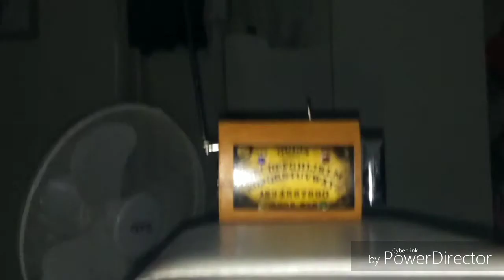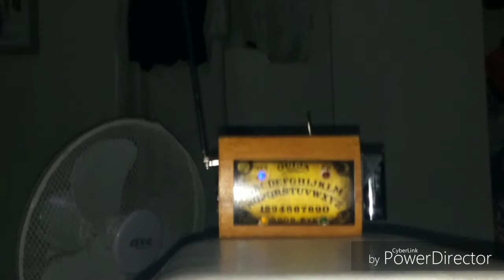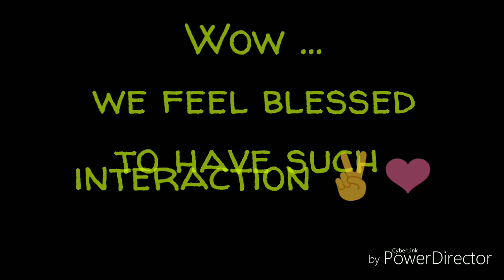Fun time, orbs and rempod response...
Wow this is crazy